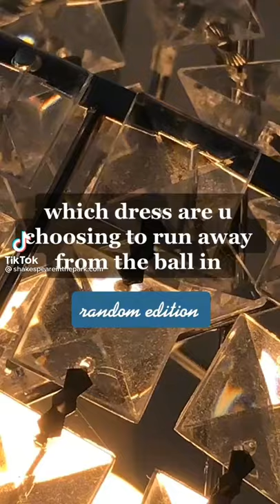Which dress are you choosing to run away from the ball in ?